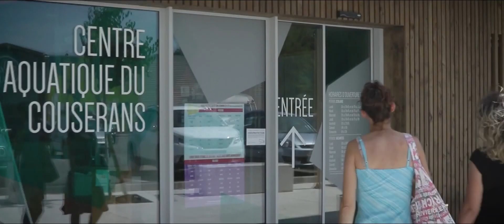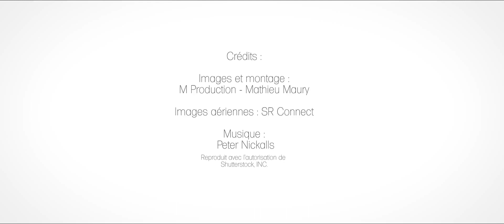Couserans Pyrénées Le sport sur l'eau, sur terre, dans les airs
Le sport sur l'eau, sur terre, dans les airs en midi Pyrenees